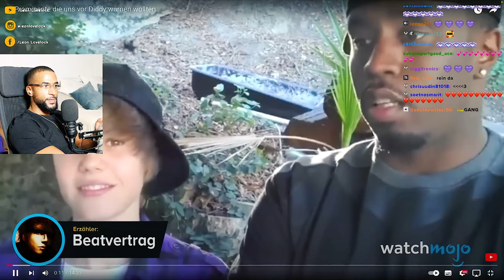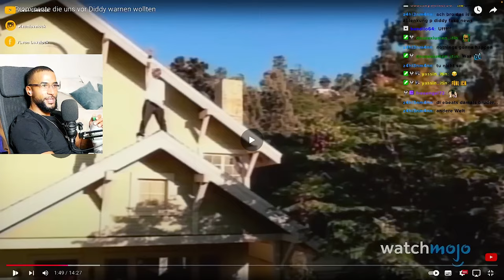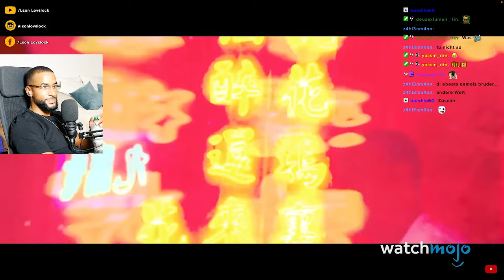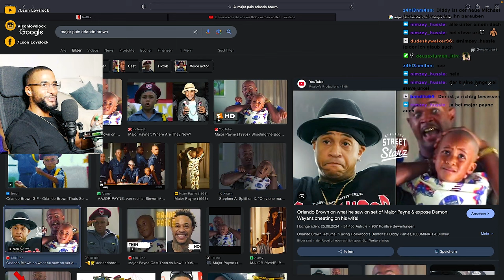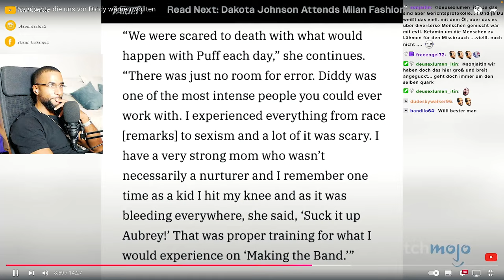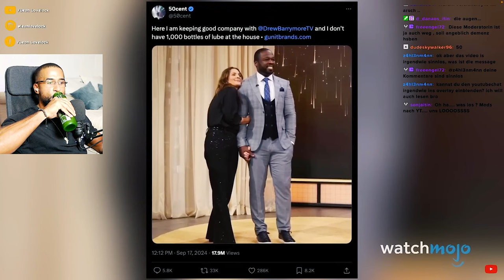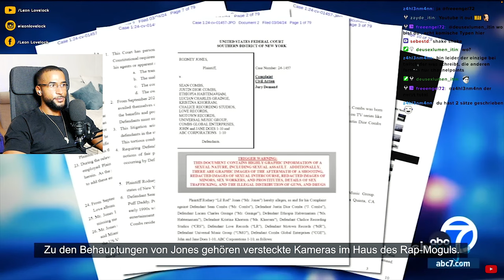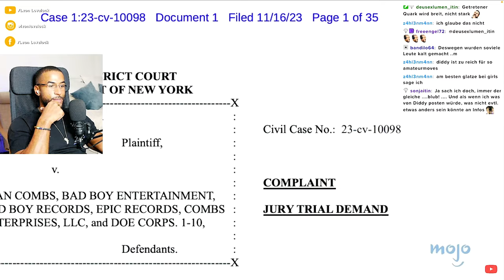WAS TRUMP & KANYE über P DIDDY VERHEIMLICHEN 😳 - Leon Lovelock